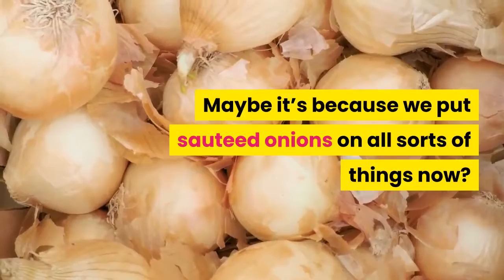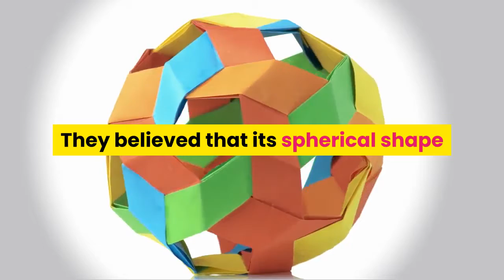10 Facts About Onions